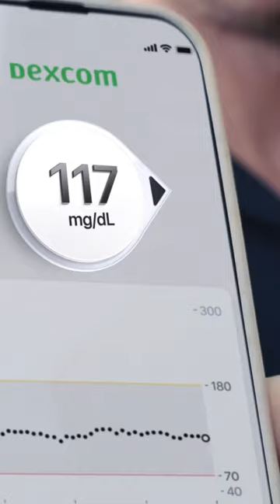This small thing is the next big thing for people with all types of diabetes.